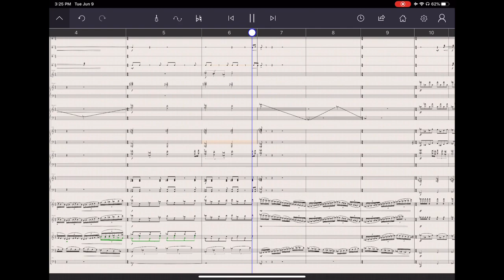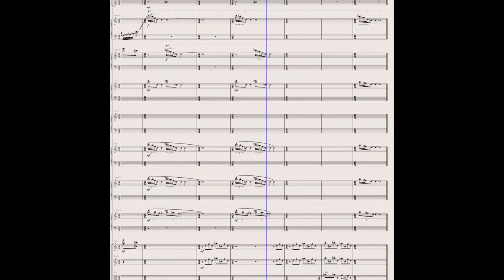Cues from Back to the Future (StaffPad)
Two cues from Back to the Future, composed by Alan Silvestri.

1. 4M2B Peabody Barn Pt 2
2. 4M3 Ditches DeLorean

Rendered in StaffPad using Spitfire Symphonic Strings and Woodwinds, Cinesamples CineBrass and CinePerc, and StaffPad stock piano and harps.

Read "Mastering StaffPad - Digital Music Notation for Modern Composers"

If you find my videos helpful in any way, please consider buying me a cup of coffee!